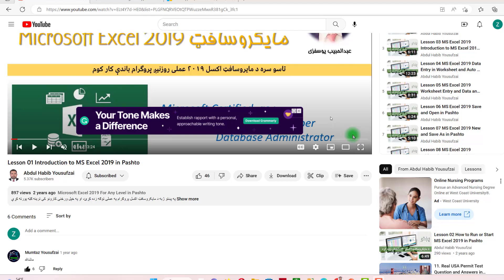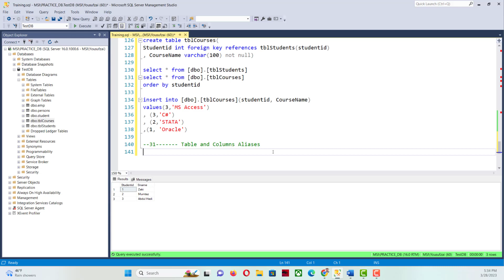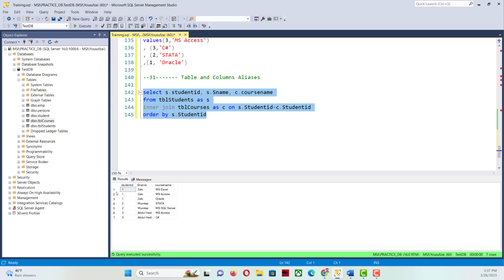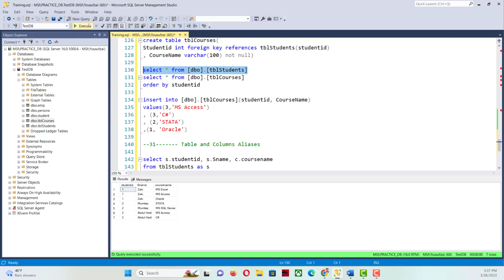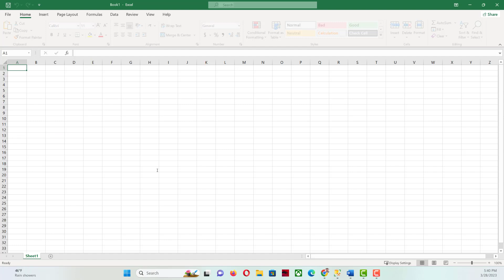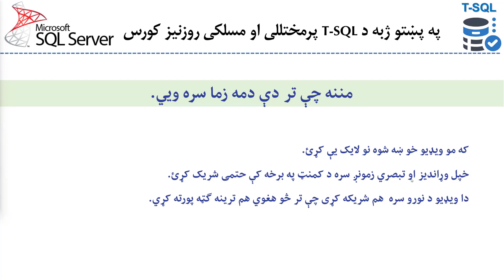31. MS SQL Server 2022| Pro T-SQL in Pashto| ( Table /Columns Aliases and inter Join)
T-SQL Code:
select tblStudents.studentid as ID, tblStudents.Sname as [Student Name], c.coursename "Course Name"
from tblStudents
inner join tblCourses as c on tblStudents.Studentid=c.Studentid
order by tblStudents.Studentid